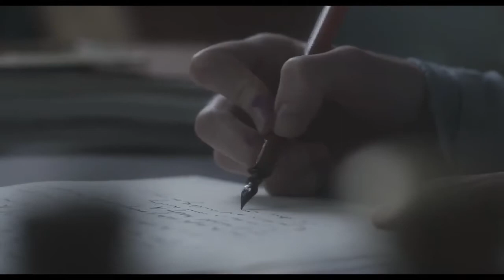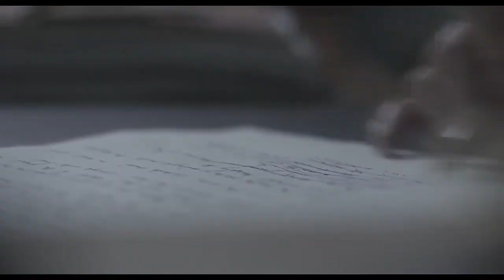Vita & Virginia | Official Trailer (2018) [HD]